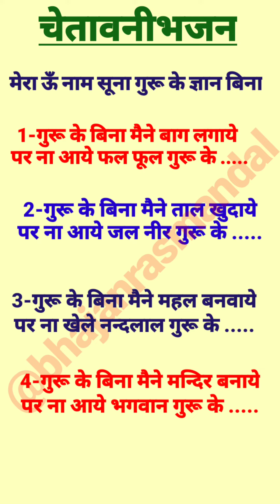चेतावनीभजन(withlyrics)-मेरा ओम नाम सूना गुरू के ज्ञान बिना/guru ke gyan bina/gurubhajan/ram bhajan